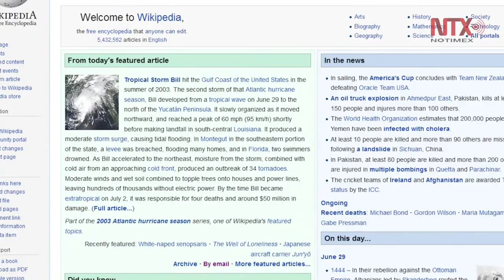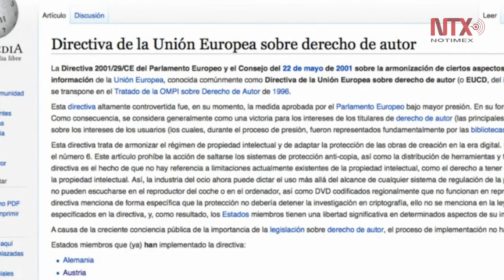Wikipedia: ¿El conocimiento sigue a un clic?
Teniendo ya casi 20 años de funcionamiento, Wikipedia cuenta con más de 46 millones de artículos disponibles en 288 idiomas y se encuentra como una de las 10 páginas web más visitadas del mundo.